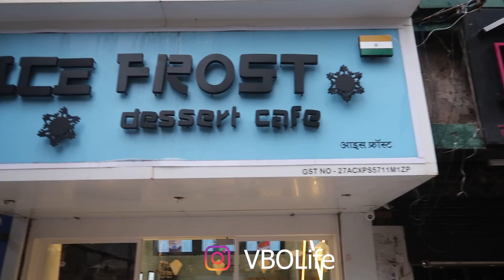Watch This Uber Driver | Mumbai Darshan | VBO Life